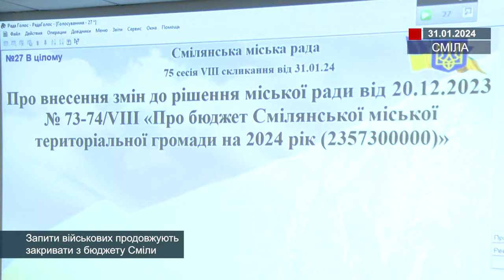Запити військових продовжують закривати з бюджету Сміли